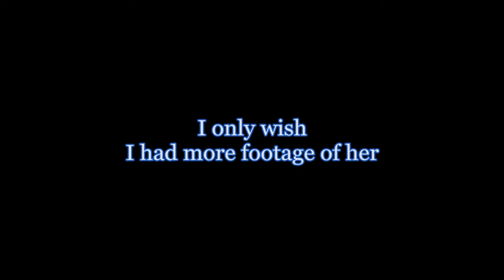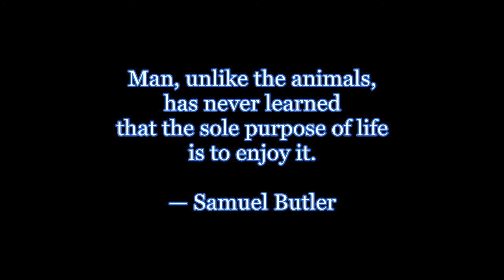For Bones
on 10/21/2011 my first dog was hit by a car. This is just to honor her memory.